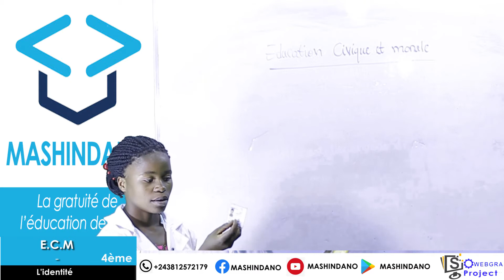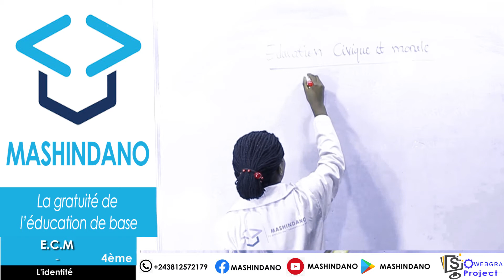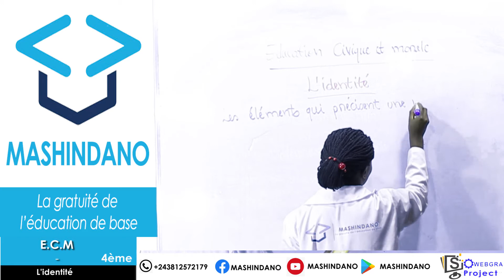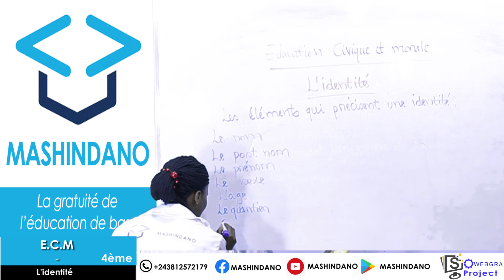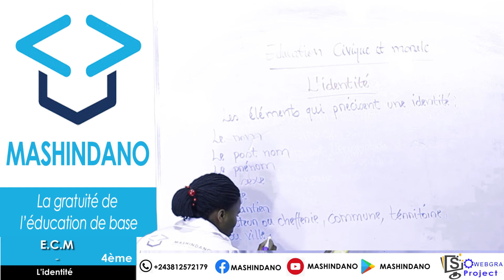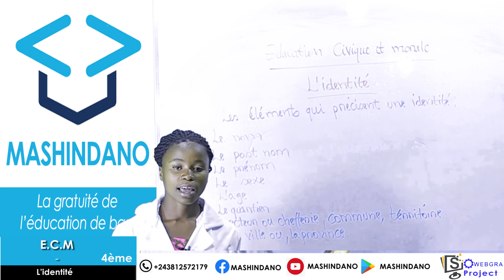Education civique et morale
L'identité